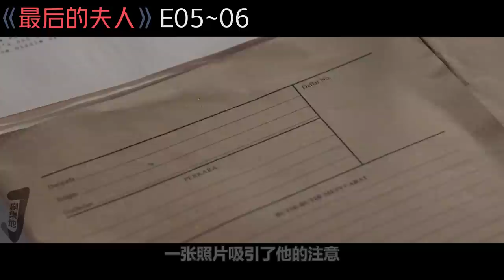《最后的夫人》第5-6集！|剧集地解说/劇集地追劇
主演: 白薇秀 / 周家汉 / 黄嫊方
类型: 剧情 / 懸疑 / 風月 / 历史
旗袍 历史 风月 本頻道製作的所有作品都是以電影或紀錄片為主題，絕對不包含成人元素。 切勿在现实生活中模仿或传播这些行为